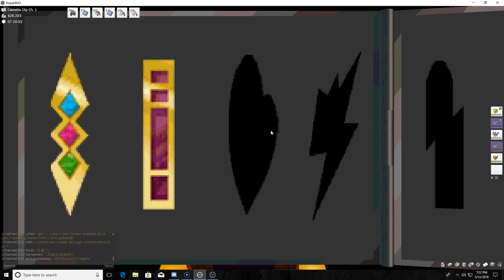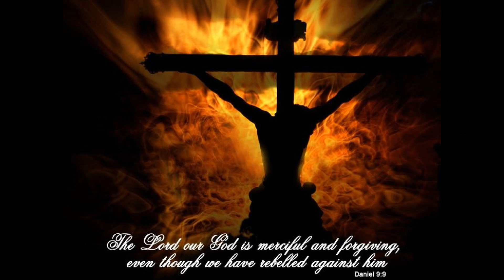Poke MMO Season 3 Episode 6 Round 2 PVP Battles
pvp round 2